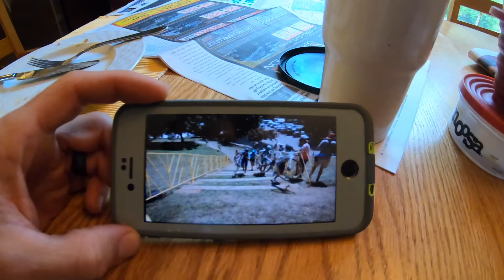vlog 63: Rochester Cyclocross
The first C1 of the season and some foreign contenders came to play. While this meant the fight for points was a bit harder, in the end, we are all better for it. I was happy to pull off 4th place on Saturday's C1 (Becca 4th also) but the effort took its toll as my legs suffered from yo-yoing all day Saturday and I didn't have enough mustard for the final few laps on Sunday (finishing 6th). Becca rode really strong on Sunday finishing 3rd and moving a point ahead in the interteam comp. Thursday we both reconvene in Iowa for the first North American World Cup. It's gonna be fast and wild. I can't wait! P.S. Special thanks to my community wide film crew. Three different sources of in race footage on this blog. I am grateful to have the support. That is why this one is a little longer. I just couldn't cut down a lot of the in race footage because it was so good. Cheers!